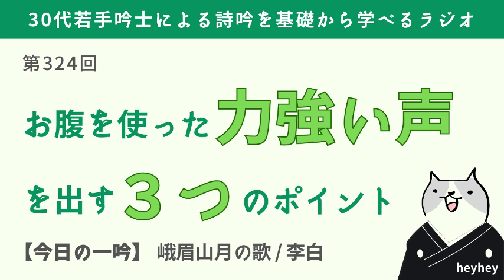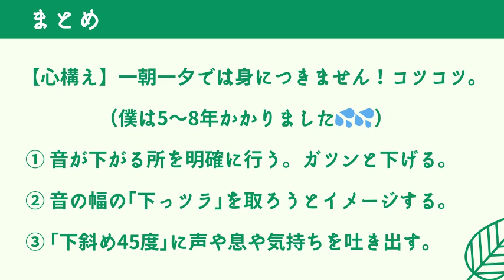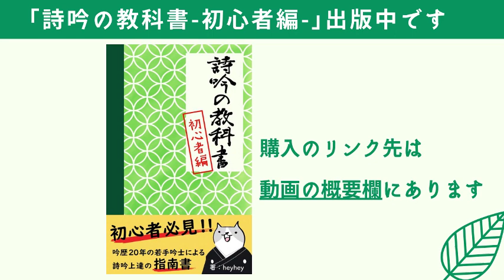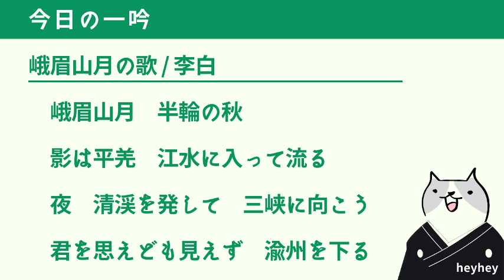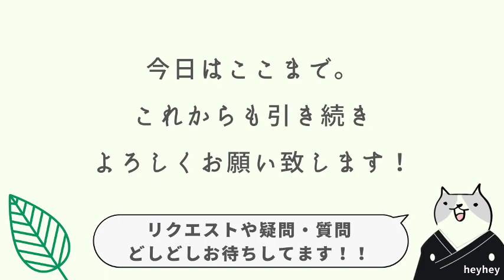【中級者必見】お腹を使った力強い声を出すための３つのコツ‹後半：峨眉山月の歌›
峨眉山月の歌 / 李白
峨眉山月　半輪の秋
影は平羌　江水に入って流る
夜　清渓を発して　三峡に向こう
君を思えども見えず　渝州を下る